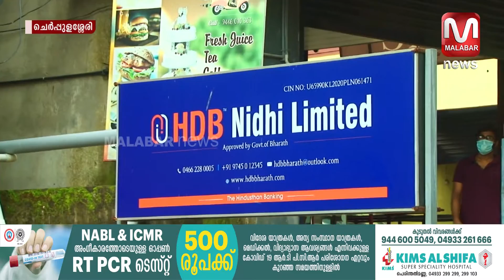ചെർപ്പുളശ്ശേരിയിലെ സാമ്പത്തിക തട്ടിപ്പ്; സുരേഷ് കൃഷ്ണയുമായി തെളിവെടുപ്പ് നടത്തി | MALABAR NEWS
ചെർപ്പുളശ്ശേരിയിലെ എച്ച്. ഡി.ബി. സാമ്പത്തിക തട്ടിപ്പ്; സുരേഷ് കൃഷ്ണയുമായി തെളിവെടുപ്പ് നടത്തി